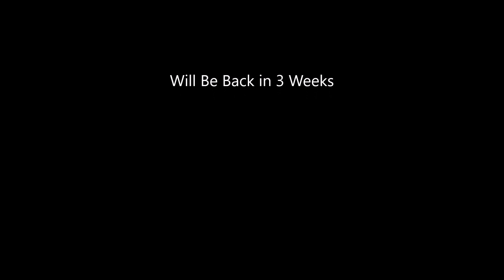Wednesday Night Lowdown #344